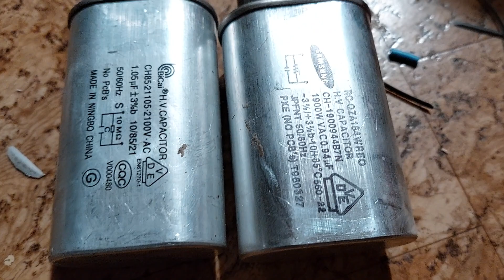Huge Resonant Mot stack arcs